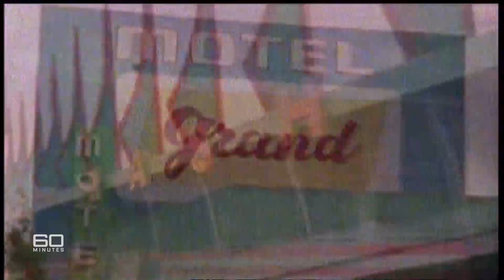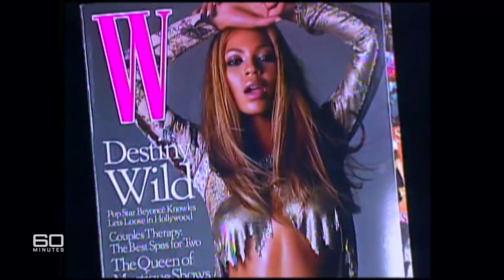Rare insight into the behind the scenes life of Beyoncé | 60 Minutes Australia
Full Episodes | Bootylicious (2007)

Spending a day in a frantic life of Beyoncé Knowles is nothing short of exhausting. In 2007, Liam Bartlett joined Queen B in New York where she had back-to-back TV shows and appearances, dashing between studios. This is a rare insight into the behind the scenes life of the biggest, most bankable stars in the entertainment world.